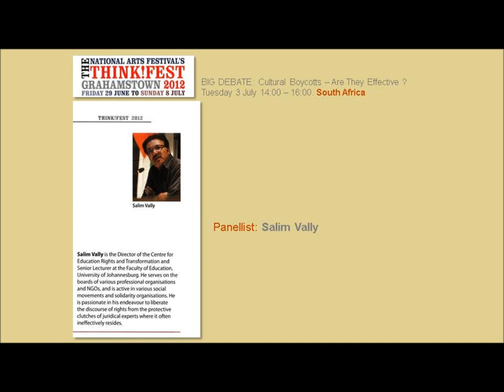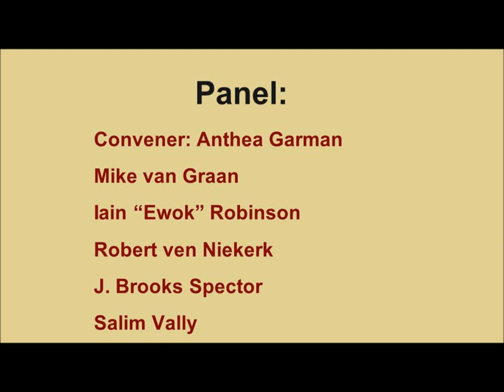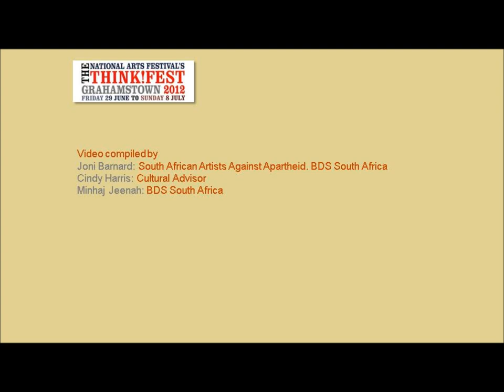Salim Vally speaks on cultural boycott at the National Arts Festival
Salim Vally is the Director of the Centre for Education Rights and Transformation and Senior Lecturer at the Faculty of Education, University of Johannesburg. He serves on the boards of various professional organisations and NGOs, and is active in various social movements and solidarity organisations.

Vally spoke on "Cultural Boycotts - Are They Effective?" at the National Arts Festival in Grahamestown on 3 July 2012.